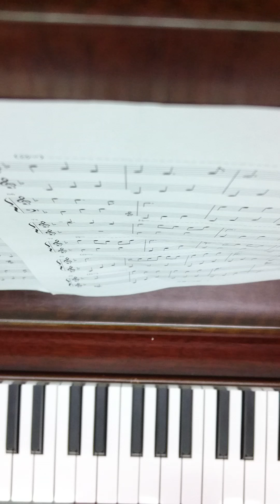幸福時光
聽了心情會很好的一首歌